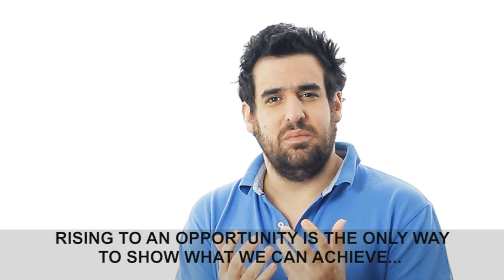"Zarakh Iliev" "Chairul Tanjung" "Zygmunt Solorz-Zak" "Tom Love" BIG IDEA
PLEASE, GIVE ME ONE MILLION DOLLARS